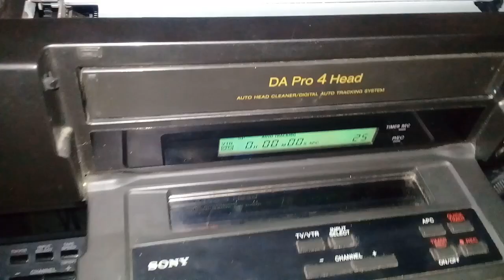Momentos con un VHS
viendo el interior de un VHS